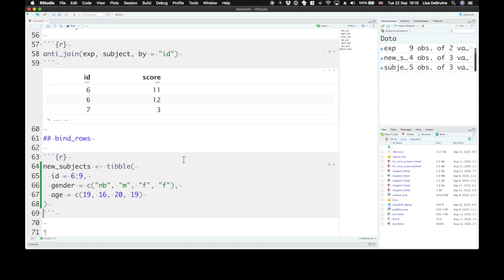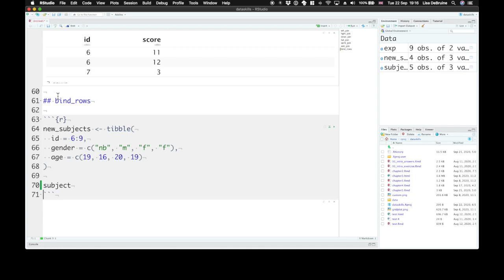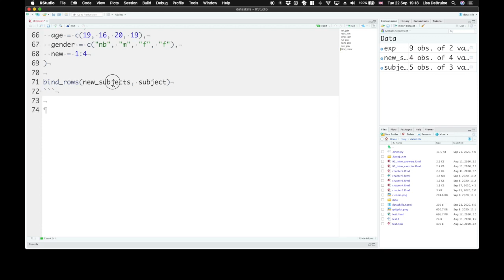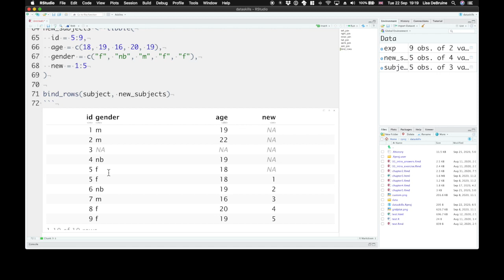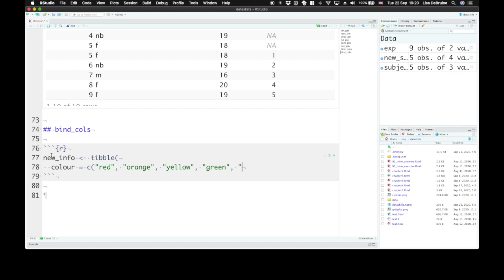Binding Joins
Binding two tables together by rows or columns with dplyr functions: bind_rows() and bind_cols()